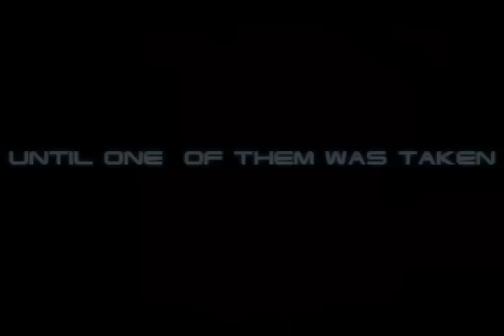Grey institute Trailer 1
Here is the first trailer from the yet to be realised Grey institute movie.
Plot: David Grey adopted son of Logan and Jean has been taken by the Weapon X program. Those who turned him into the monster he once was.

Copyright for the owner of their respected clips, characters and music. Made purely for entertainment no money was generate from the creation or display of this video.

Cast:
Elisa Grey: Blake Lively
Adrian Gunner Knight: James Lafferty
Dallas King: Travis Fimmel
Morghan Jenkins: Kristen Stewart
Chance Foster: Hayden Christensen
Shane Vazquez: Summer Glau
Sage: Catherien Zeta Jones
Wolverine: Hugh Jackman
Jean Grey: Famke Janssen
Mimic: Brad Pitt
Thomas Sinclair: Jackson Rathbone
Aisha Jaspers: Cassie Ventura
Byron Montague: Gaspard Ulliel
Cesca Addams: Sophia Bush
Dash Murphy: Chad Michael Murray
June Yu: Vicki Zhao
Meredith Yu: Mika Nakashima
Raphael De Luca: Ed Westwick
Raquel Santiago: Michelle Rodriguez
Dagger: Michael Sheen
Maverick/Agent Zero: Thomas Kretschmann

Created By Jadedminx62 & Yakemistake